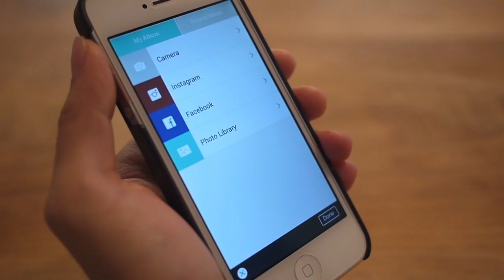Make Your First Phone Case with Casetify App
This is how Hilary Duff made her custom phone case via @Casetify App.

Casetify (formerly Casetagram) is the world's first social design platform that turns your Instagram, Facebook and personal photos into custom cases for mobile phones and tablets.